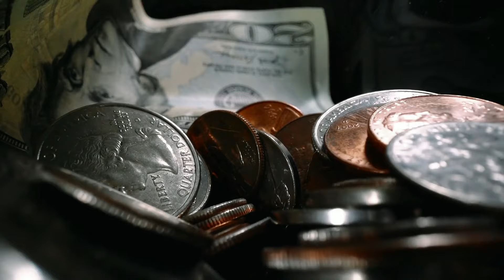Affirmations to Win the Lottery and Become a Millionaire?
In this video, I encourage you to reconsider using affirmations to win the lottery. While playing the lottery for fun occasionally is fine, relying on it as a primary method to attract money is not effective. Instead, I believe in the power of affirmations, manifestation, and the Law of Attraction, but affirming specific lottery numbers isn't the way to attract abundance into your life.

I understand the financial struggles that might lead you to seek quick wins like the lottery, but my own experiences of living abundantly over recent decades were not due to winning the lottery. Instead, I share practical ways to bring money into your life quickly.

Get your free copy of "How to Turbo-Charge Your Life! 5 Steps to Unleashing Your Purpose, Passion, and Play"

Connect with our global family!

Would you like me to be your personal coach? If you have the resources to invest in mentorship, use the contact form to let me know how you feel I can help you

PURCHASE Bob's book, "The Power of Affirmations and Positive Self-Talk."

to get the help you need from a licensed therapist. Yes, you can take important steps to improve your mindset on your own, but if you’re really having a tough time, don’t try to power through it alone. (If you use the BetterHelp service, I may receive a commission.

0:00 Win the Lottery Affirmations
1:17 The first step to making money
1:58 Do this to bring in cash
3:02 The final word on attracting money

If you like Louise Hay, Wayne Dyer, Abraham Hicks, Deepak Chopra, Esther Hicks, Brene Brown, Michael Beckwith, Gabrielle Bernstein, Marianne Williamson, Michael Singer, Eckhart Tolle, Ram Dass, Byron Katie, Shakti Gawain, Neale Donald Walsch, Joe Vitale ... you'll LOVE this video!